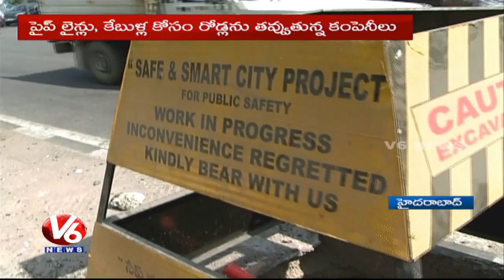Hyderabad Roads | Motorists Facing Problems With Damaged Roads In City | V6 News